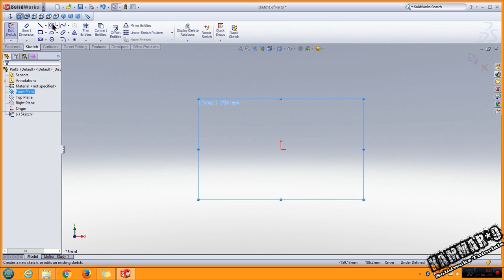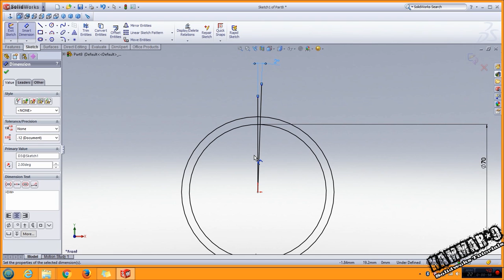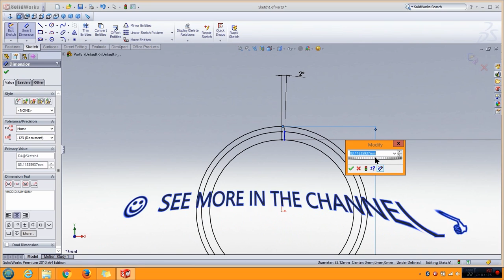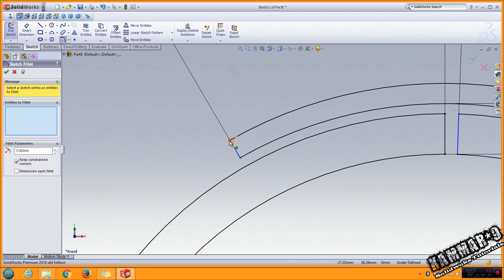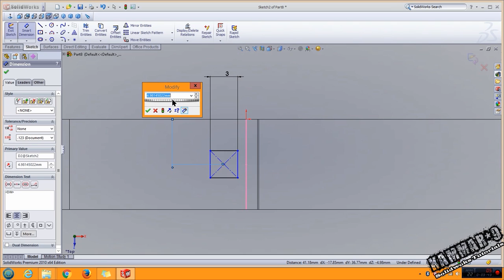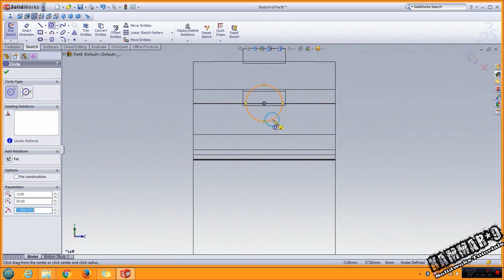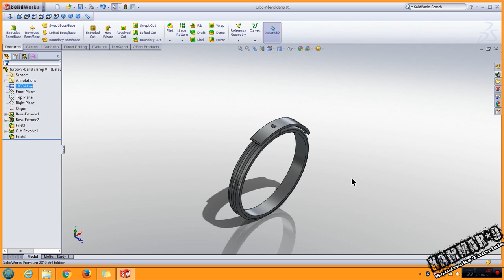Solidworks tutorial # 17 | V12 engine | Ep 29 😍😛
This course is designed in a simple and precise way to equip a beginner with the knowledge and skills necessary to lead a design project from A to Z on Solidworks. You learn to model parts, create assemblies, You discover how parametric 3D modeling will allow you to create a complete V12 engine, quickly modify files, and intervene in case of modeling errors. We start by modeling engine parts and then doing assemblies and sub-assemblies. At the end of this course, you will have all the necessary tools and a very good command of the software to design your professional and personal projects.

By Kammar9